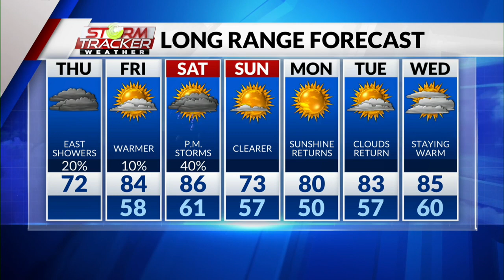Cheeseburger - Your Morning News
One patty or two?